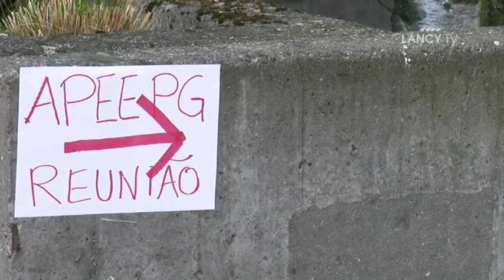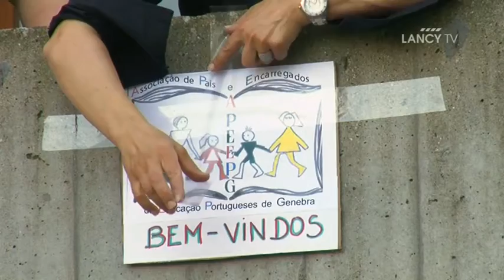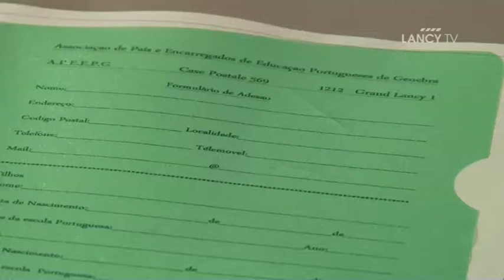LANCY TV - Sujet - Réunion de l'association des parents d'élèves portugais